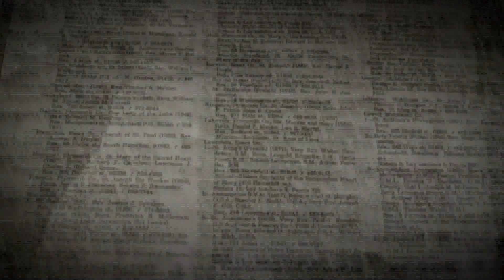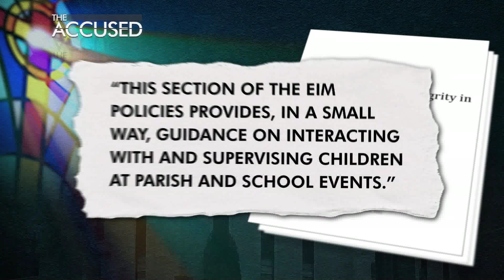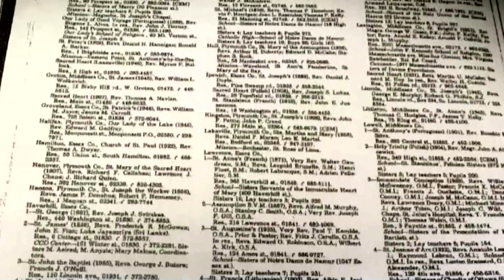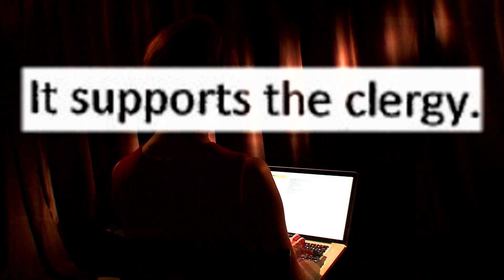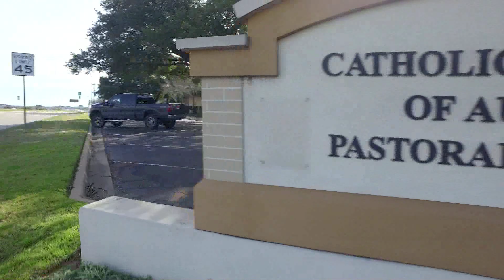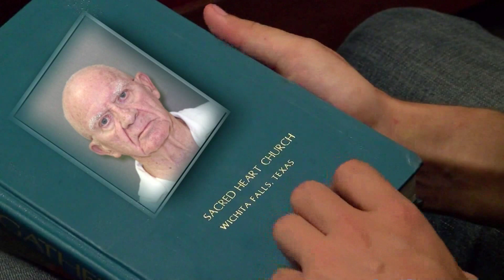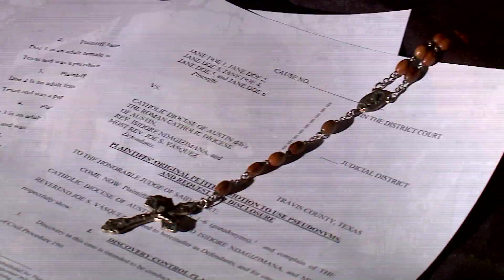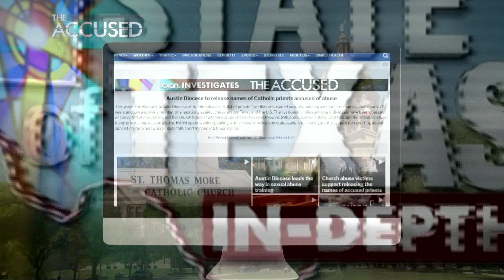State of Texas: The Accused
Texas Catholic dioceses release the names of clergy "credibly accused of sexual abuse of a minor." KXAN investigates in a special edition of our political program.